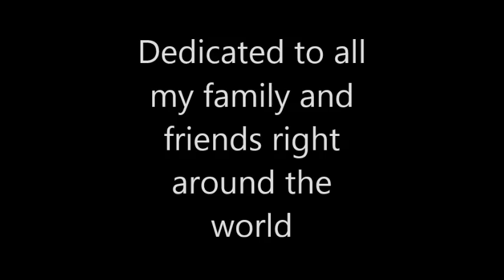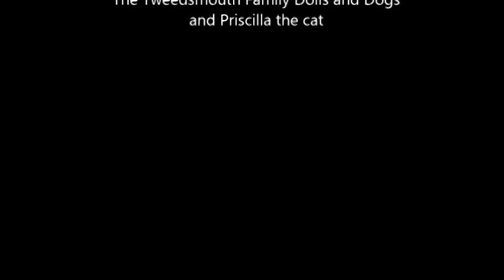Tweedsmouth Manor Dollshouse Christmas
This dollshouse was named Tweedsmouth Manor by Mr Kim Meyer. It was created  under the watchful eye of Marilynn Morphet's  facebook family and friends throughout 2013. I do hope you will enjoy it. Don't miss the Golden Retrievers in some of the rooms.